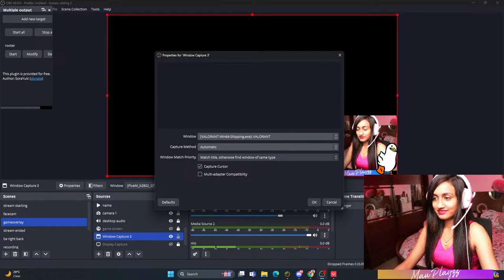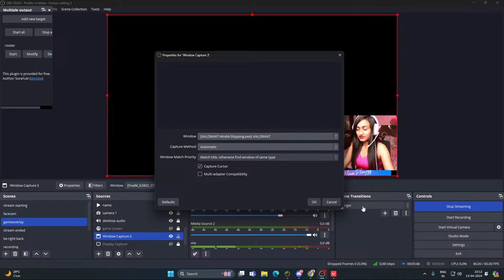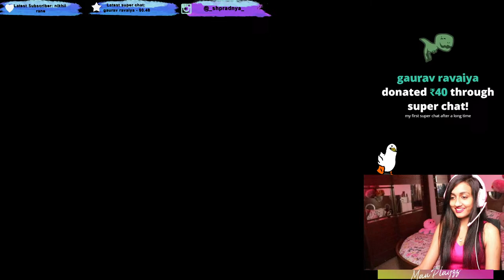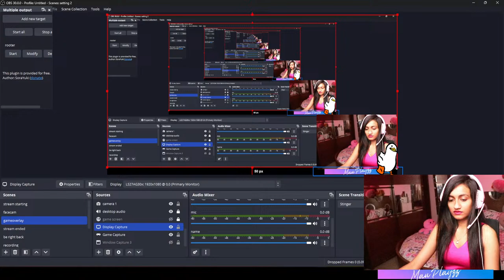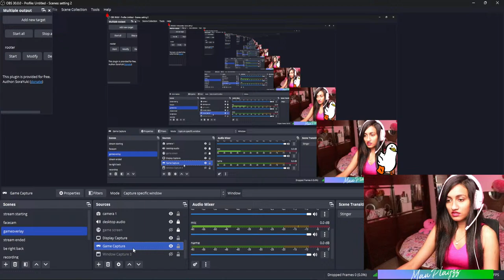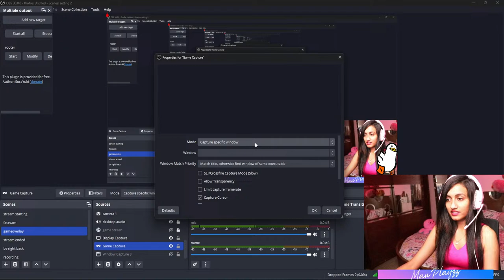choti c stream | Valorant Noob Gameplay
UPI - kalamkarpradnyas@okhdfcbank

PC Specs
Processor : Intel i7 12th gen 12700f
Graphics card : NVIDIA GeForce RTX 3060 12gb RGB
Motherboard : MSI Pro B660m-a WiFi DDR4
Ram : ADATA 16GB 3200mhz Dual stick
Cooler : DEEP COOL CASTLE 360EX A-RGB
Cabinet : ANT Esports ICE 5000 RGB
Mouse : Logitech Hero G502
Mouse pad : Red Gear XL
PSU : EVGA 650W Brown
Keyboard : Logitech G213
Headphone With Mic : HyperX Cloud Stinger Gaming Wired Ear Phone(HHSS1X-AX-PK/G)
Monitor : SAMSUNG ODYSSEY G3 27" 27G3F 144hz 1ms
SSD1 :EVM NVME 1TB (M.2)
SSD2 :EVM 128GB (M.2)
SSD3 :EVM 1TB
Ring light : Digitek DRL 12C Professional
Webcam : CANON 200D Lens 65mm